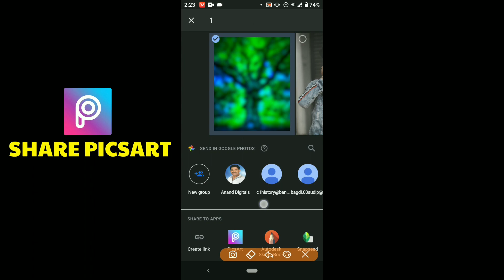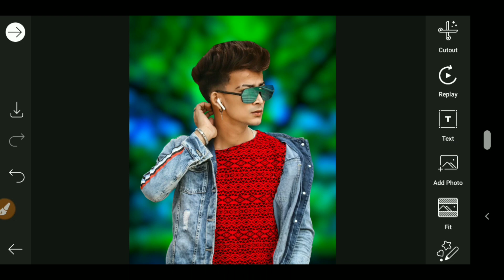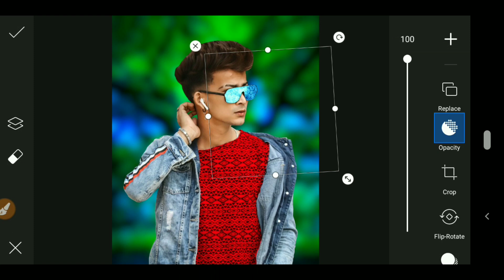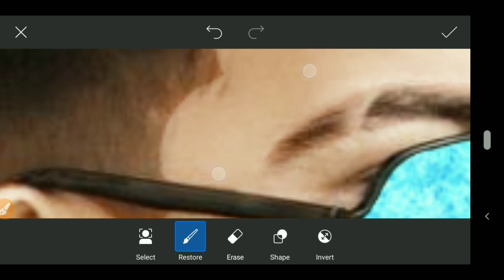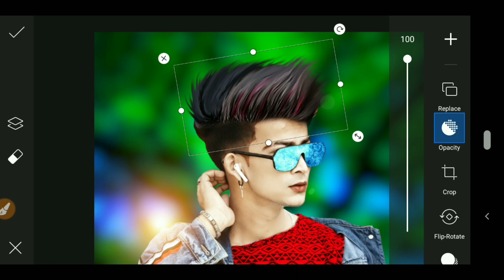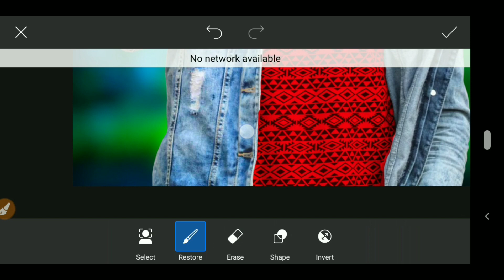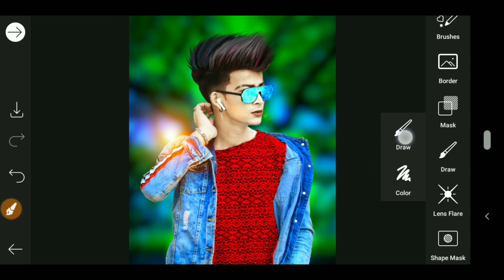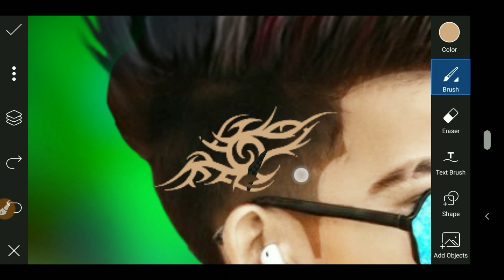CB Photo Editing in Picsart💥 | Picsart Se CB Edit Kaise Kare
photo editing picsart cb editing
cb background hd photo editing